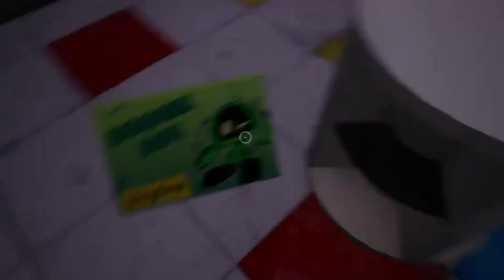BUNNY VTUBER PLAYS POPPY PLAYTIME CHAPTER 1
How many times did I say "This isn't too bad?"

Thumbnail art: I bet you can't tell it's made by me!

Tags!
General
Live Tag
Art Tag

Stream Rules
■ 18+ Only
■ Be respectful to any and everyone that appears on this channel, including myself. Also be respectful to other chatters. You are not welcome if your intention is any form of discrimination, harassment, drama, and/or doxing. Get out.
■ No spamming or trolling. Please block, report, and ignore.
■ No trauma dumping. I am very sorry you're going through something, but I am not the person to directly help you. Please reach out to someone more capable than me.
■ Please stay on topic during the stream, and do not mention other streamers unless I’m talking about them!
■ Please don’t backseat unless I say so, because I am a little dumb! Just enjoy the ride!
              ■ This also goes for hints…let me figure it out and use the last two brain cells I have
■ If you’re confused about any of the rules, I’d recommend re-reading from the top!
■ Thanks! Let’s enjoy the stream!